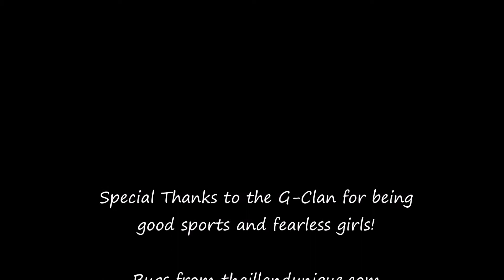Eating Bugs: Tasting The Jungle Trial Pack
Asian Forest Scorpion
Giant Water Scorpion
Male Rhino Beetle